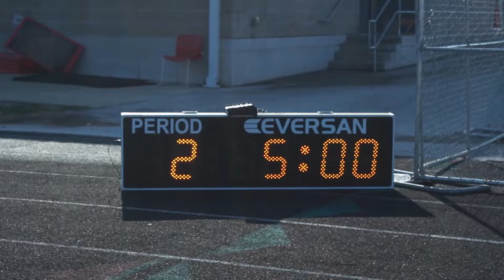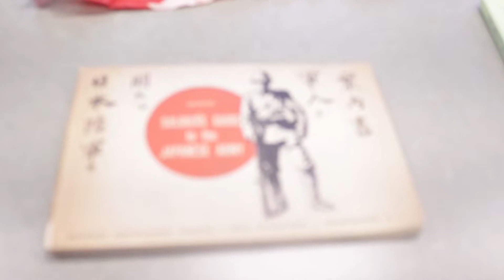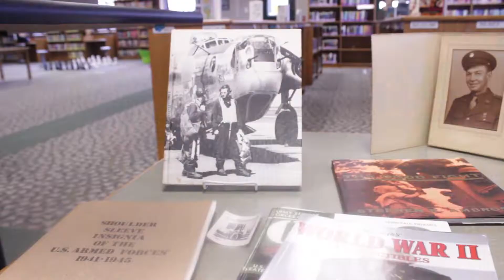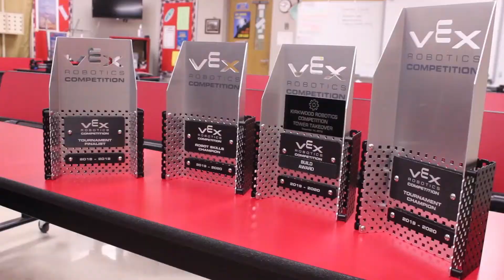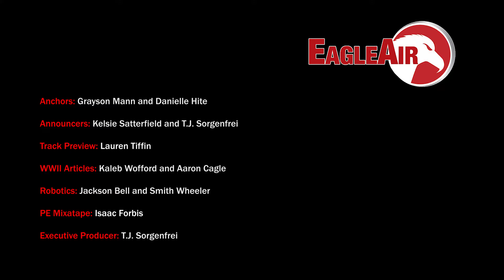EagleAir TV , March 11, 2020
This episode of EagleAir TV includes stories about the upcoming track season, the winning robotics team and a look back at World War II.